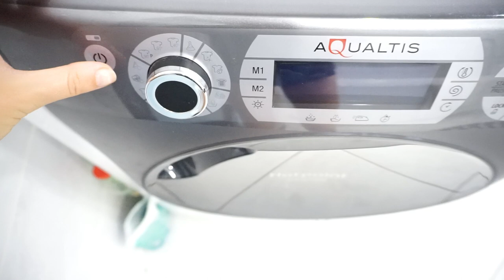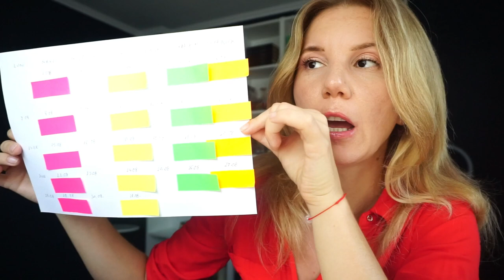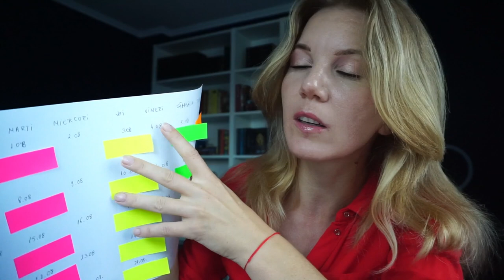RESET de august. Panuri. Favorite. Organizare | Daily Vlog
Câteodată mai e nevoie de un reset ca să începi o nouă etapă cu bine. ▼▼▼

💟✔ E M A I L

💡INFORMATII UTILE:
CE PORT: